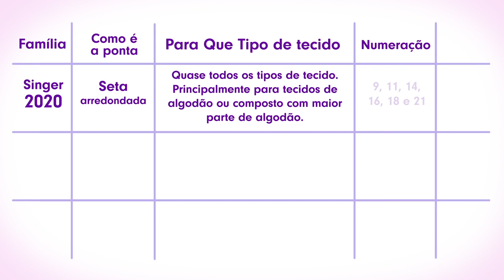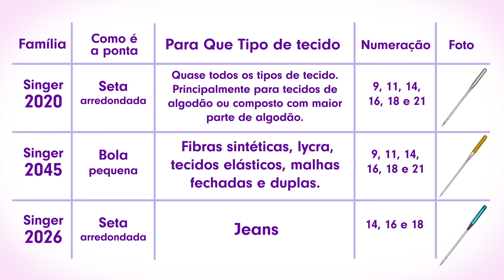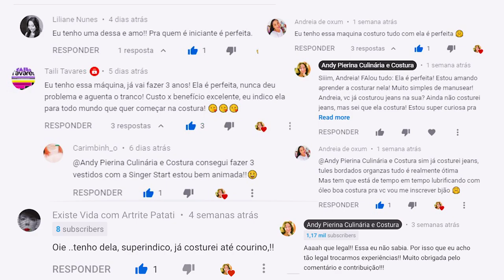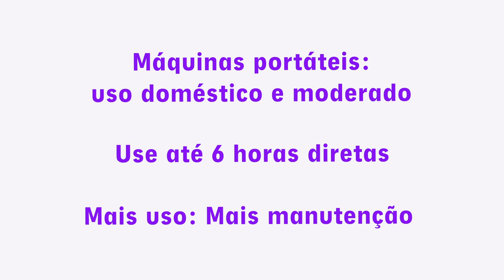Aula de Manuseio Máquina de Costura Singer Start 1306 +DICAS de Costura p/ iniciantes +Como Começar!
Aprenda a Colocar a Linha na máquina, Encher a Bobina, 1º Passo p/ Costurar + Dicas de Costura para iniciantes. Tudo que você precisa saber sobre a Start 1306! Procura uma máquina de costura ideal para iniciantes?✔️ Compre
👗 Tem vestidinhos LINDOS no aliexpress, inclusive os que uso!😍
🍇Modelos semelhantes com preços similares:
-Singer m1605
-Singer m1505
Outros modelos de máquinas de costura mto bons:
-Singer Facilita Pro 4411
-Singer Fashion Mate 3342
-Singer m3405

Singer Start 1306: A Máquina de costura para iniciantes e mais dicas de costura para iniciantes /{i __~}\

Finalmente chegou o vídeo completo da aula de manuseio da maquina de costura! Nesse vídeo mostro todos os acessórios da Singer Start 1306, como colocar a bobina na maquina Singer Start, como colocar a linha na Singer Start 1306, entre outros! É muito importante sabermos um pouco de tudo para não passarmos aperto! Também mostro como encher a bobina Singer Start 1306, como pescar a linha da bobina, ou seja, como usar a máquina de costura Singer Start 1306! Será que você está passando a linha na Singer Start 1306 da maneira certa? E está costurando na Singer start do jeito certo também? Então chegou a hora de aprender! E já vai vai sair antes na hora de começar a costurar pra valer, pois você vai fazer da maneira correta! Também ensino bem detalhadamente como limpar e como lubrificar a sua maquina de costura também! Mais uma coisa que mostro muito importante são os tipos de agulhas para cada tecido, como trocar agulhas da máquina, um geralzão sobre agulhas Singer. Tudo que você precisa saber sobre a sua nova máquina de costura, seja a Máquina de Costura Doméstica Singer Start 1306, seja a Singer m1605 ou até mesmo a Singer M1505, pois essas três máquinas são muuuuito semelhantes, até mesmo nos acessórios que vem junto!

Fiz uma resenha completa sobre a Singer Start 1306 aqui no canal. É uma máquina doméstica, portátil, mecânica, barata e simples de ser usada. Não é a toa que sempre digo aqui que ela não apenas é indicada para iniciantes no mundo da costura, como também é o modelo de máquina de costura ideal para iniciantes. Suas vantagens, como ter a estrutura de metal e ser resistente, com potência de 70W (assim como a maior parte das maravilhosas máquinas da Singer) e 750 pontos por minuto (rápida na medida certa) não param por aí: Ela costura tecidos elásticos e flexíveis, langerie, biquíni; ideal para barras de calças, bainhas em calças jeans, fazer roupas, costurar camisetas, fazer cerzidos, pregar botões e fazer casinhas de botões. Ou seja, é uma máquina de costura versátil! Depois de tudo isso, não temos mais dúvidas se a Máquina de costura Singer Start 1306 é boa! Ela é ótima! A Singer start 1306 vale a pena por conta do seu alto custo benefício entre segurança, tradição e preço.

Tópicos do vídeo para você ir direto ao ponto:

0:00 - INTRODUÇÃO
0:55 - Apresentação COMPLETA da Máquina Singer Start 1306
4:36 - Acessórios que vêm junto com a máquina
5:43 - Como tirar e colocar a Caixa de Bobina
6:07 - Enchendo a Bobina
6:54 - Colocando a bobina na Caixa de Bobina da maneira certa
7:57 - Passando a Linha na máquina corretamente
9:07 - Puxando a Linha da Bobina para cima
9:46 - Como trocar a agulha do jeitinho certo!
10:25 - Costurando na Start 1306: Primeiros Passos + Dicas!
12:32 - Como e Por Que Limpar e Lubrificar a Singer Start 1306!
15:31 - Tipos de Agulhas p/ Cada Tecido: Introdução ao assunto
18:06 - Máquinas Semelhantes a Start 1306!
19:28 - Depoimentos de Pessoas que tem a Start 1306: Costura jeans? Couro sintético? + Vídeos do Canal sobre o assunto
19:50 - Calcador de Overlock funciona na Start 1306? Como usar nessa máquina?
20:45 - Singer Start 1306 Costura Malha? + Recomendações da Singer
21:04 - Resumo do vídeo + Lembrete + Considerações finais

A Singer 1306 aguenta fazer bainha em calças jeans?
R: Sim! Todas as máquinas de costura domésticas costuram bainhas facilmente. Use uma agulha de número 18 a 20 pois são tamanhos mais adequados para tecidos mais grossos. Quando a costura chegar nos caroços (onde existem duas dobras de tecido, no final ou começo da bainha ou barra), tenha mais cuidado com qualquer máquina: vá mais devagar! Sugiro até mesmo você girar a costura manualmente, evitando qualquer risco! Por ser uma máquina doméstica, não trabalhe mais que 8 horas diretas. ;)

As informações são oficiais, retiradas do site da Singer Brasil :)

Andy Pierina